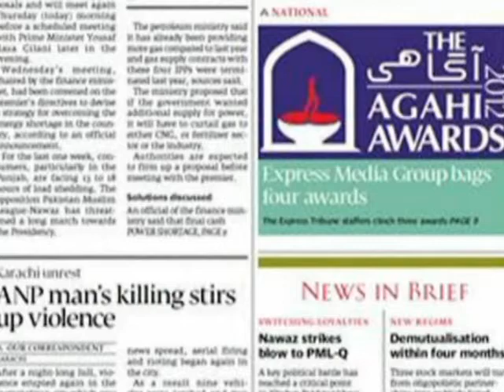Agahi Awards: The Express Tribune wins 3 awards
From The Express Tribune, Ali Usman bagged the award for human rights reporting, Asad Kharal on media ethics and Fazal Khaliq for reporting on gender issues.